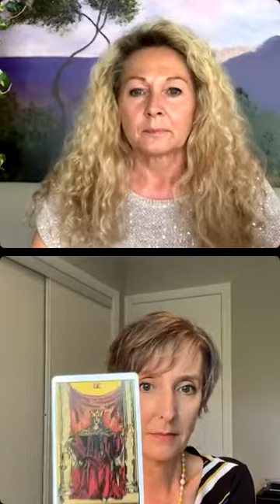Chit Chat with Dorri - Week 2